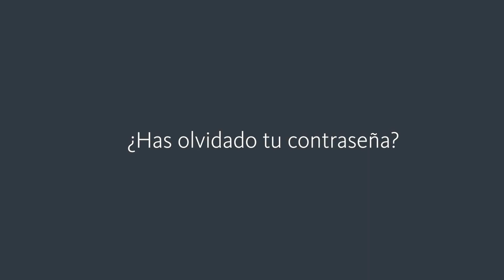¿Estás teletrabajando y no puedes conectarte?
Acceda fácilmente a todas sus cuentas con contraseñas que no necesita recordar con Avira Free Security - incluye un administrador de contraseñas que crea contraseñas seguras y únicas para todas sus cuentas - las memoriza para usted, las almacena de forma segura y rellena automáticamente la información de contacto de todas sus cuentas.